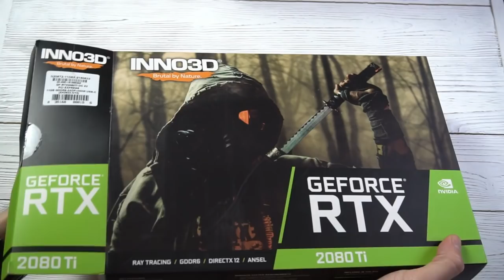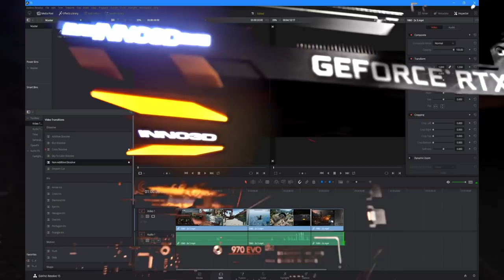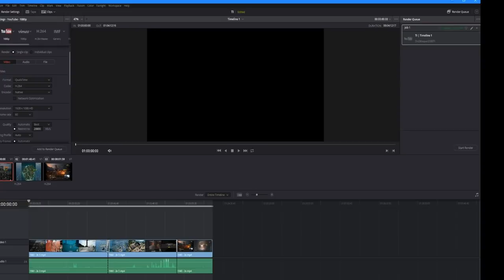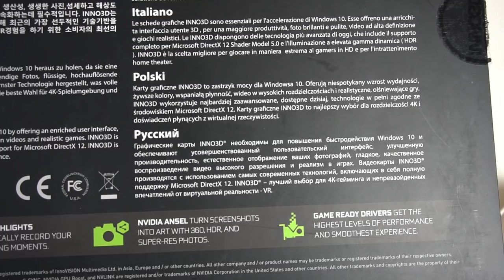Самая дешевая RTX 2080 Ti от Inno3D вместе с i7 6700k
Обзор, распаковка и тест Inno3D GeForce RTX 2080 Ti 1590MHz (Рендер в Davinci Resilve 15, PUBG, CoD). Оценка этой видеокарты в качестве потенциального апгрейда старой системы на базе Intel Skylake 6700k и Gigabyte 1060 6GB G1 Gaming